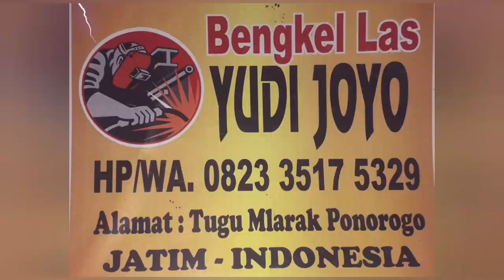Cara Kerja Pemipil Jagung Mini ||penggerak dinamo 100watt